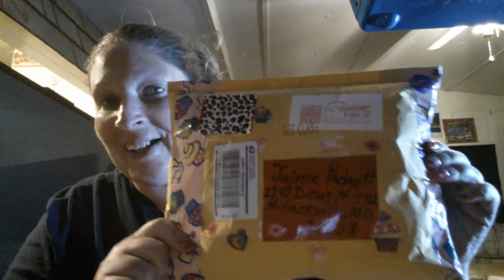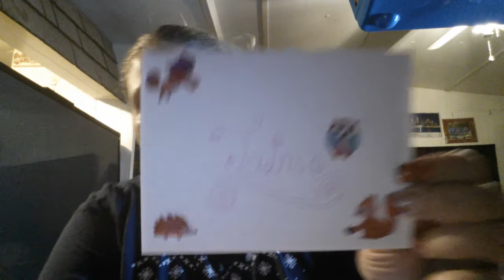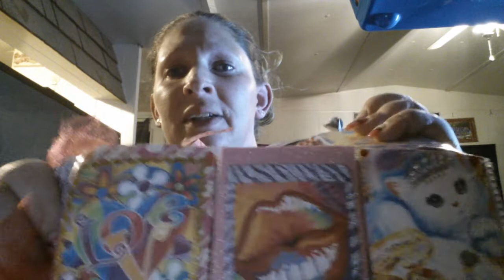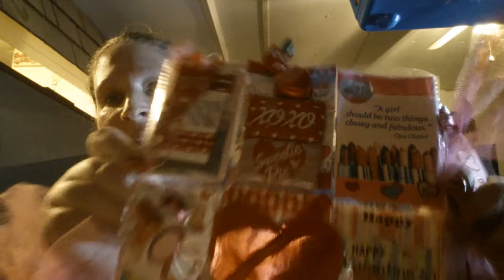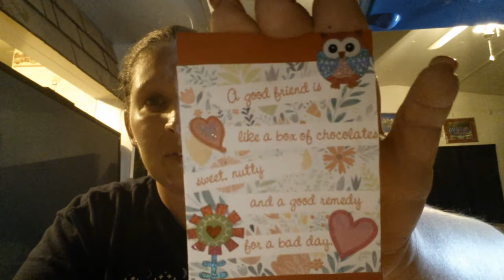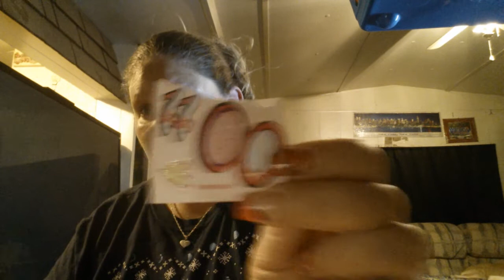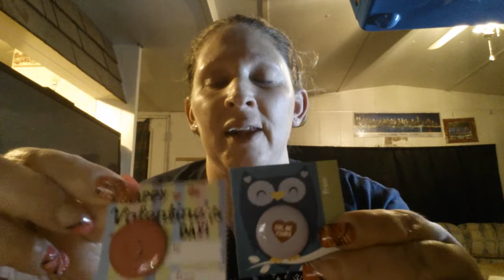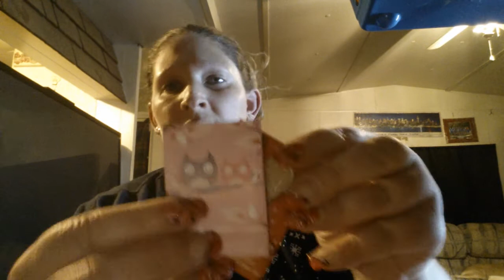POCKET LETTER FROM APRIL!!!💄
Check out APRIL DECKER she a hoot so funny down to earth she does pocket letters, and hauls go over show some love!;